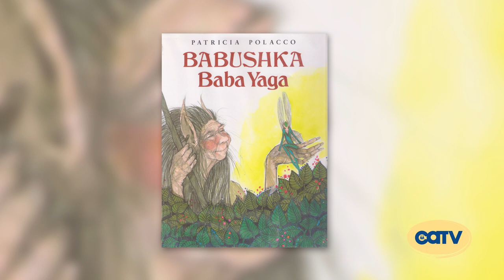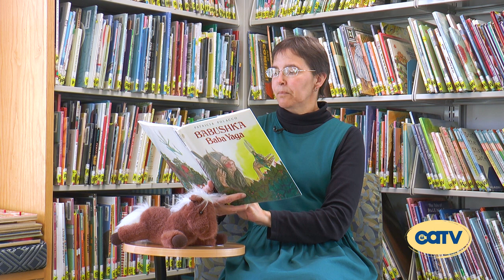Stuffed Animal Storytime: Babushka Baba Yaga